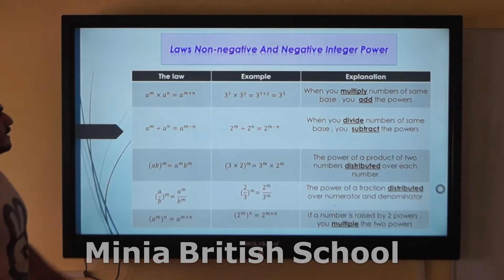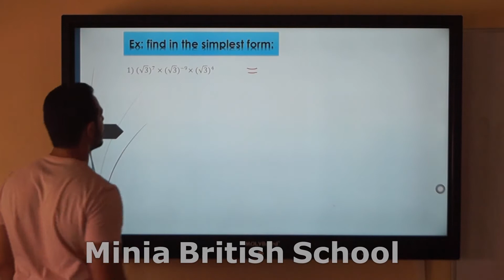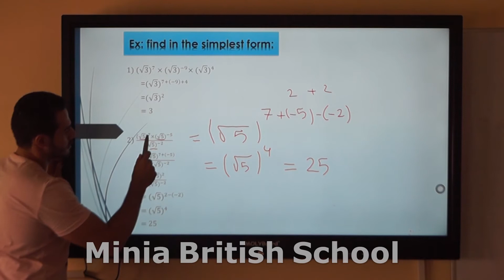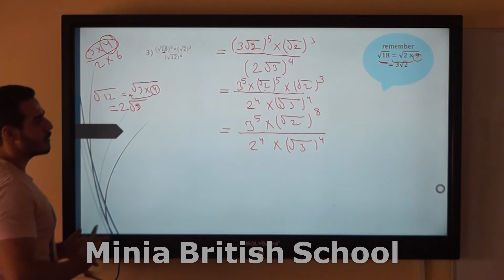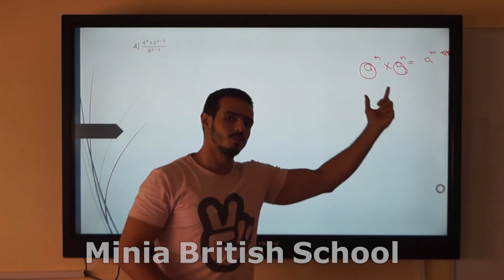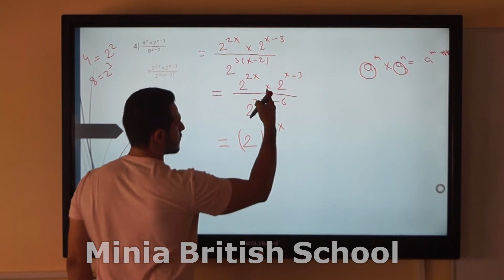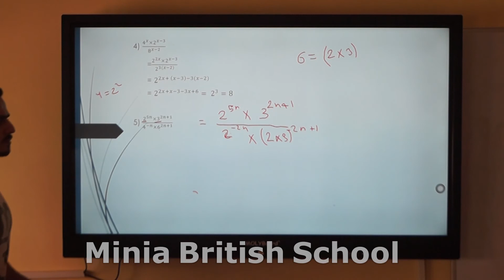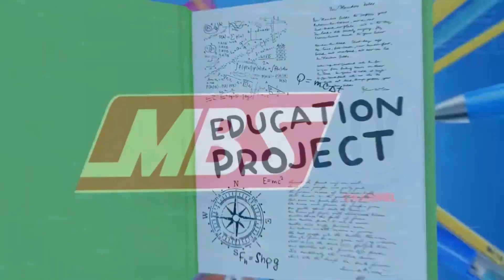MBS channel_Second term_GR 8-ٍٍMath--Non -negative and negative integer power